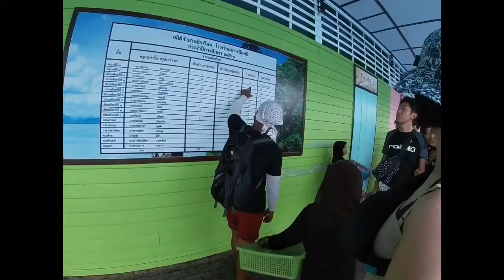はじめてのタイ！初旅〜らぶ美ちゃんねる〜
らぶ美ちゃんねるですヾ(｡･ω･｡)

人生ではじめてのタイ、プーケットに行ってまいりました！
ただただ楽しい、らぶ美大はしゃぎの図です。
タイ、プーケットの人の優しさ、大自然に囲まれた5日間でした♡

見つけてくださりありがとうございます！
日々闘うみなさんに、ちょびっとの幸せと癒しをお届けしたい！とゆる配信しております。

ヽ(*＾ω＾*)ﾉ